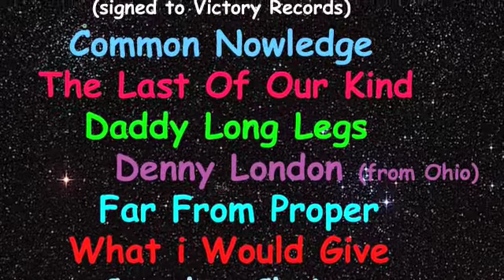Rock Shows May 8th w/ Thieves and Villains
6pm
Red Hook High School (103 west market street red hook ny 12571)
$7 or $6 with a canned good

Bands
Thieves and Villains (signed to victory records)
Denny London (from Ohio)
The Last Of Our Kind
Common Nowledge
What i Would Give
Daddy Long Legs
Far From Proper
Complex Choice

band merch and food for sale bring extra money.